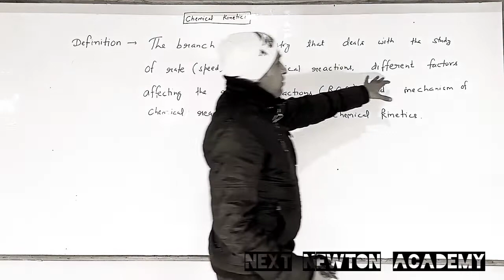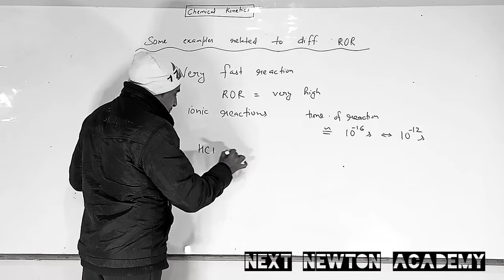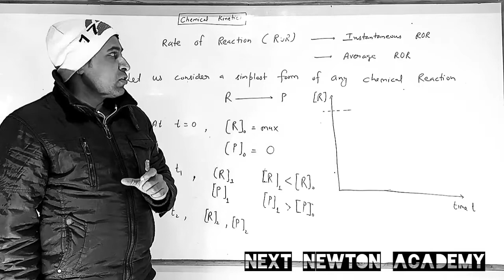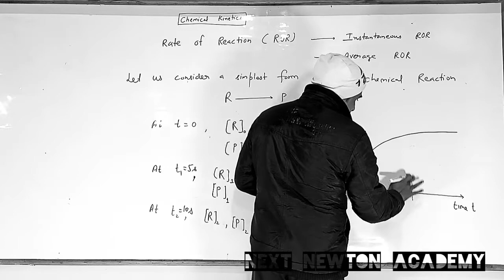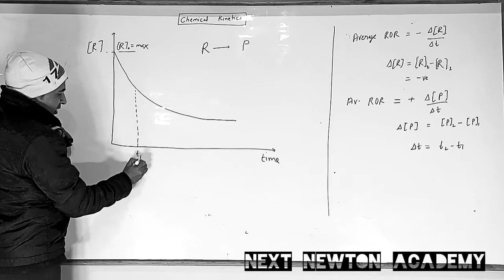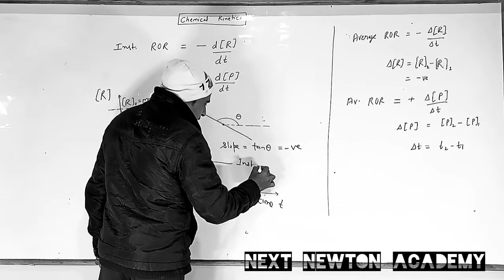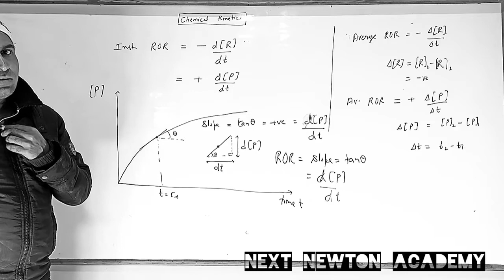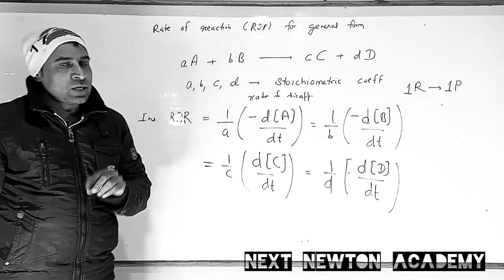Chemical Kinetics....Part-1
Chemical Kinetics Intro, Average Rate Of Reactions, Instantaneous Rate of Reaction